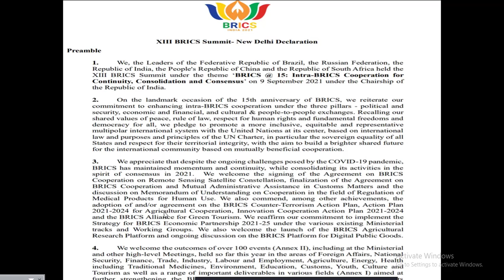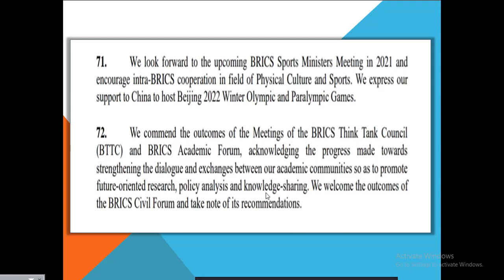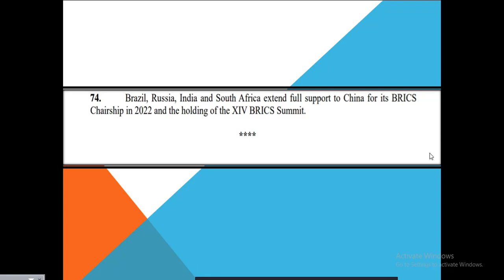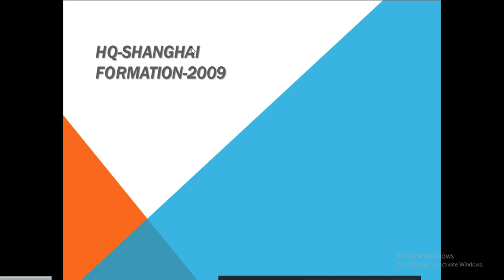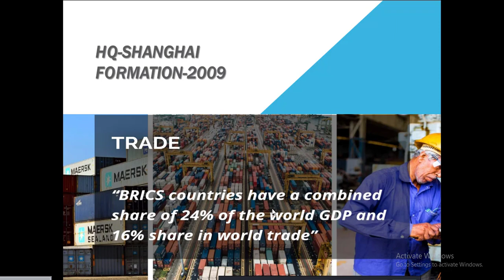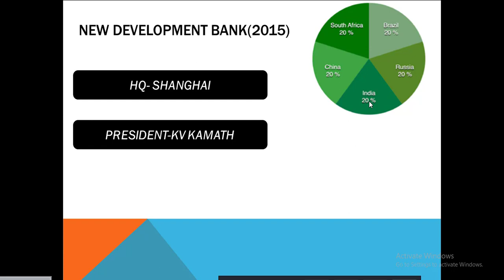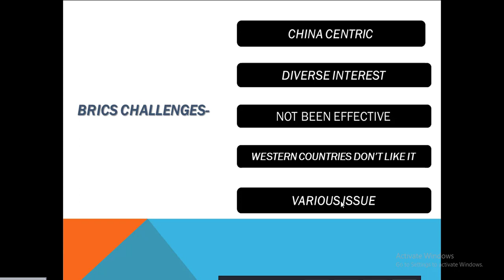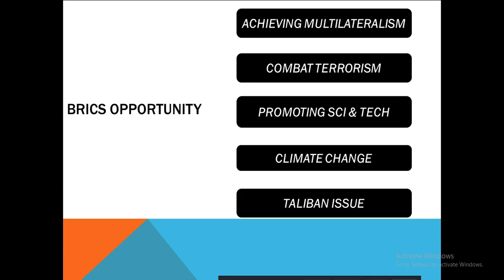BRICS summit 2021 all important point in just one video,,india ko kya mila🙄?